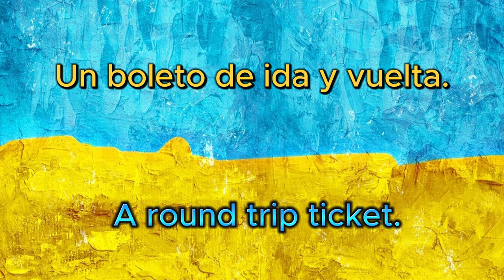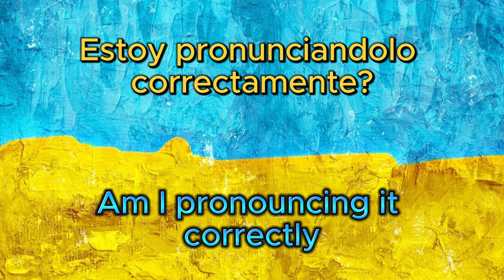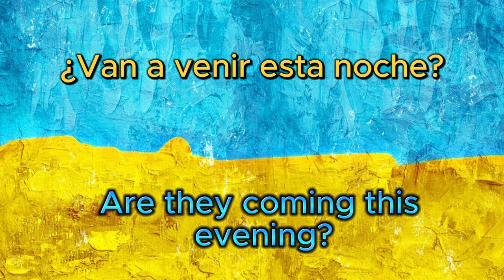Practice Spanish: Learn Spanish Phrases everyday!!! Day 231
Practice Spanish to help you learn Spanish everyday!

Daily Spanish Phrases to help you learn Spanish

Learn Spanish all the time and fast with our daily Spanish series!!!
     Learn Spanish every day with this Daily Spanish Phrases series. Daily Spanish phrases and sentences to help you learn Spanish on a regular basis!!!I really hope that this Spanish series helps you guys learn Spanish faster! Thank you guys for Watching!!!